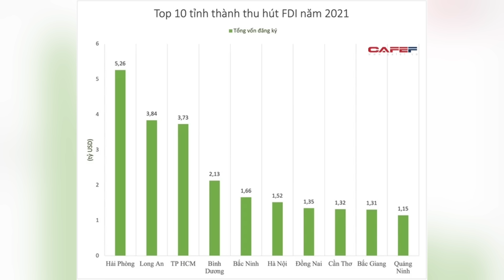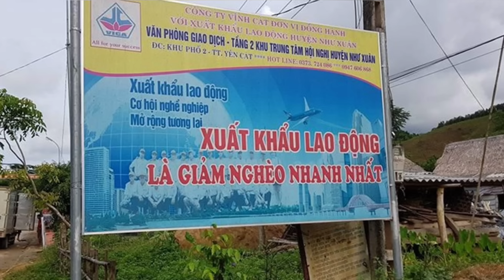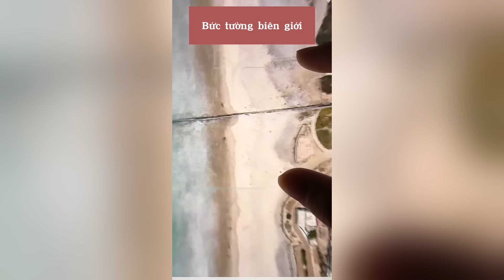Lý do thật sự của nạn nhập cư lậu VN sang Mỹ và Âu